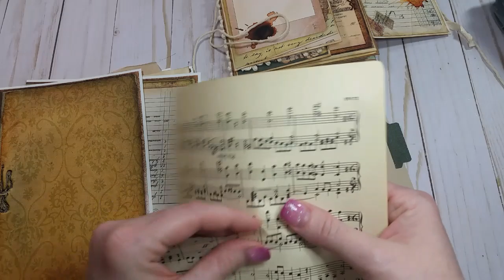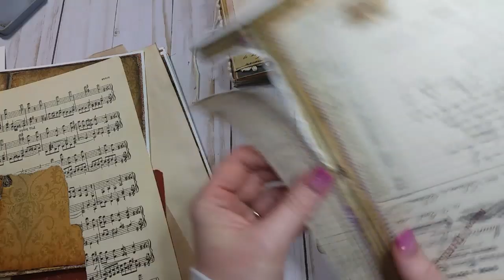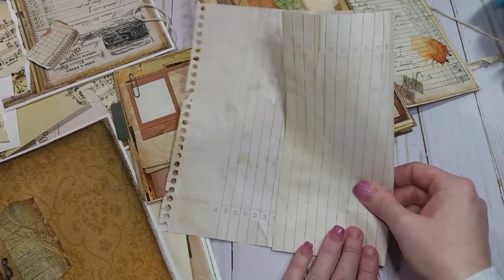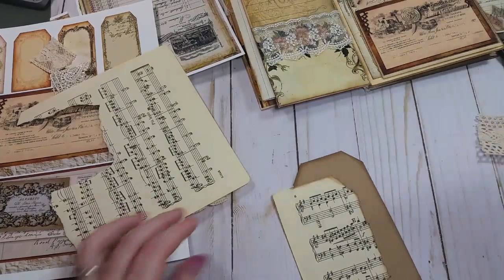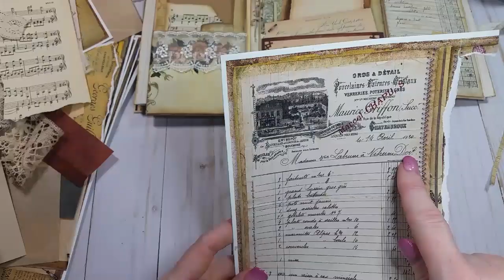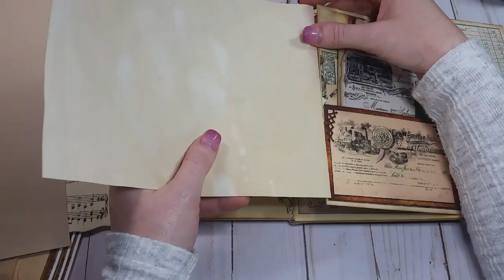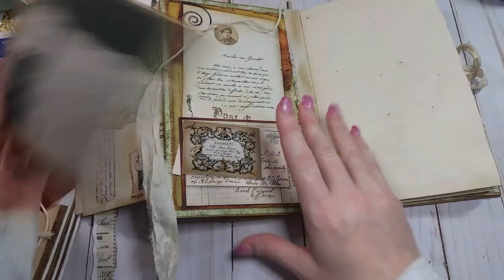(Part 5) Envelope Journal - Stack of Letters : Finishing Up! (not a tutorial)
Part 5 of Stack of Letters Envelope Journal.

Not a tutorial!  Just some relaxing chit chatting while finishing up this little project. Nothing intensive today.  It's been a long few weeks and I am still recovering from being sick. So this video is a little slower paced than my normal.

If you would like to craft along with me, here is the supplies I am using:

Dyed wax paper from Lisa mentioned

2 large A9 size Kraft envelopes from Hobby Lobby (measure 5 3/4" x 8 3/4")

2 different sized card envelopes. Mine measured 4 1/2" x 5 3/4" & 7 1/4" x 5 1/4"

2 different sized junk mail envelopes with windows. Mine measured 3 7/8" x 8 1/2" & 3 3/4" x 7 1/2"

Vintage Ephemera Journal Kit by VectoriaDesigns

Sari Silk ribbon from VictorianGypsyGirl

Twine, string, glue, solid colored cardstock, eyelets, eyelet setter, strip of unbleached cotton muslin fabric

~~~ Dawn

"Snail Mail"  Mailing Address:
Dawn Meadows
TheBookVandalShop
Kingman, IN 47952